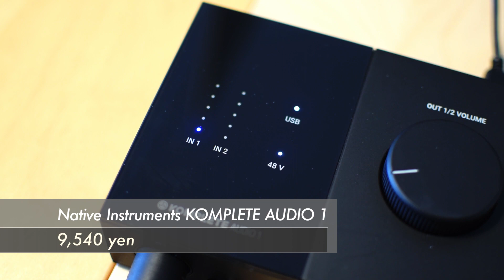テレワークで買ったもの ソフトウェアエンジニアのおすすめ9選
テレワーク（リモートワーク）でそろえたデスク周辺のもの デスクツアー 風にを紹介します。

0:00 イントロダクション
1:21 ヘッドホン
5:30 キーボード、トラックパッド
7:51 マイク、オーディオインターフェース
11:47 オフィスチェア
14:26 ノートパソコンスタンド
16:00 まとめ

マイクの比較動画はこちら
定番vs激安 audio-technical AT2020 と Zenlo USBコンデンサーマイクを比較 テレワークや配信、録音にもおすすめ

この動画で紹介したもの
- AKG K702
- Apple Magic Keyboard
- Apple Magic Trackpad 2
- ZENLO コンデンサーマイク
- audio-technica AT2020
- Native Instruments KOMPLETE AUDIO 1
- オカムラ Baron
- BoYata ノートパソコンスタンド
- memumi®ノートパソコンスタンド

プログラミングやガジェットなどを中心にテクノロジーの話をしています。
Podcastの収録をライブで配信しています。